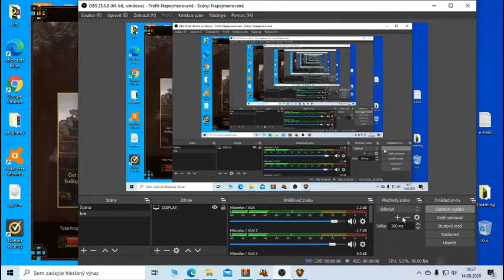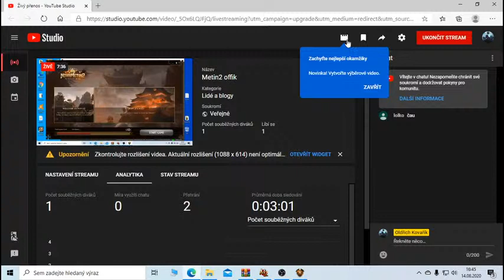Metin2 offik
FACEBOOK oldřich kovarík